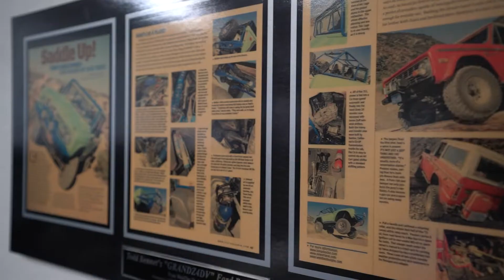Young Racer's Journey: 10-Year-Old Kaiden Johnson 91 | Welcome to the Channel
Hey there, racing enthusiasts and fans of adrenaline-pumping action! I'm Kaiden Johnson, a 10-year-old speed demon who lives and breathes race cars! 🚗💨

From a tiny go-kart to dominating the 100cc carts, my journey on the track has been nothing short of exhilarating. It all began when I was just a little kid watching my sister tear up the asphalt in her go-kart. Fast forward to today, and I'm maneuvering those carts like a seasoned pro, all thanks to the guidance of my racing-enthusiast dad, who used to dominate off-road circuits himself. He's been my ultimate mentor, teaching me the ropes of not just racing but also the intricate workings of these powerful machines. 🏁

Ever dreamt of meeting a racing legend? Well, for me, that dream is meeting none other than Jimmy Johnson! His skill and determination have always inspired me, and I can't help but idolize his remarkable journey. I'm convinced that one day, I'll be blazing tracks alongside him, conquering events like the famous Chili Bowl and making my mark in the world of NASCAR. 🏆

Get ready for a whirlwind of excitement as I take you along for the ride of a lifetime! I'll be serving up weekly vlogs that provide an exclusive peek into my life both on and off the track. From heart-pounding races to behind-the-scenes moments with my friends, and not to mention, our weekly pit stops at the shop where we tinker and fine-tune these speed machines, you're in for an action-packed adventure! 🎬🔧

As I continue to chase my dreams of becoming a successful race car driver, I invite you to be a part of this incredible journey. Together, we'll experience the highs, lows, and everything in between as I push my limits and strive for greatness in the world of racing. 🌟

Buckle up, folks, because it's going to be a wild ride! Thanks for tuning in, and I'll catch you in the next thrilling episode. Let's make some racing history! 🏁🏎️